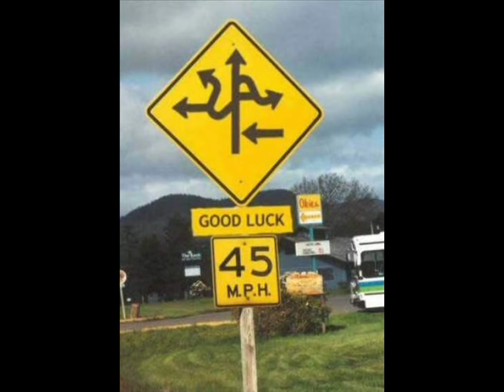John McLean - If I gave my Heart to you (Original Song)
One of the greatest reggae tunes